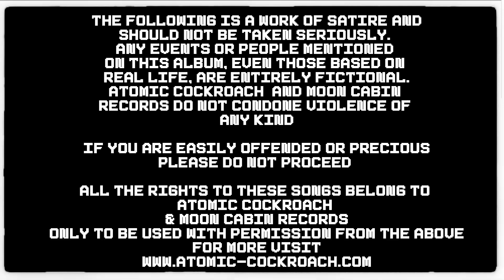Atomic Cockroach - Monkeys - 14 - Songs For Dystopia